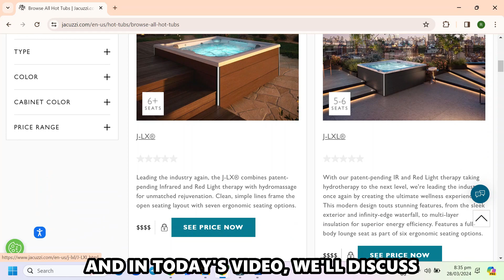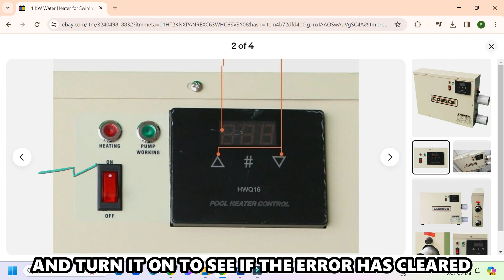Jacuzzi Tankless Water Heater Error Code 10 (Reasons Why It Occurs And How To Resolve Error 10)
Jacuzzi Tankless Water Heater Error Code 10 (Reasons Why It Occurs And How To Resolve Error 10). In this video tutorial I will show you how to fix Jacuzzi Tankless Water Heater Error Code 10.

Error code 10 indicates a ventilation problem in the Jacuzzi water heater because of inadequate airflow.
This is the most common cause of the error:
• Blockage in the flue or fan.

Now, Let’s Look at the Best Solutions to Fix the Error:
Inspect the water heater for blockage
• Turn the water heater off by flipping the circuit breaker. Cut off the gas supply by rotating the gas valve clockwise.
• Inspect the flue at the top of the unit. Unscrew it on the side to loosen and lift it, and check if it is clogged.
• Inspect the unit’s fan. Unscrew it and check for any blockage. Obstructions like nests and webs may clog the fan, preventing the water heater from getting enough air.
• Clear any blockages, reassemble the water heater, and turn it on to see if the error has cleared.
• If the error persists, parts of the water heater that supply airflow may be faulty. Contact a professional for further guidance.